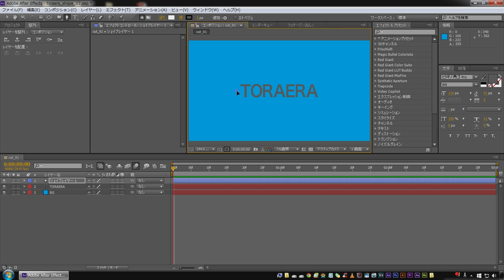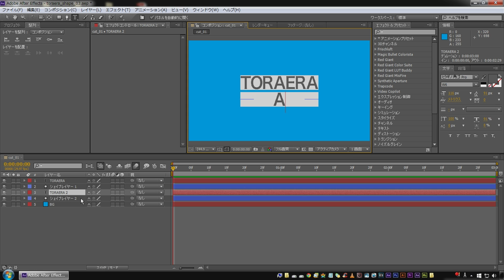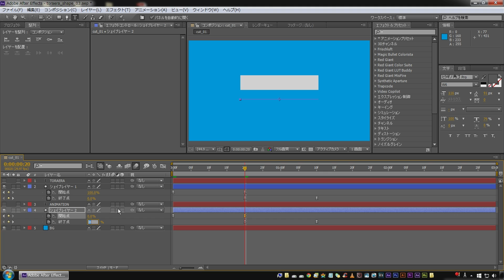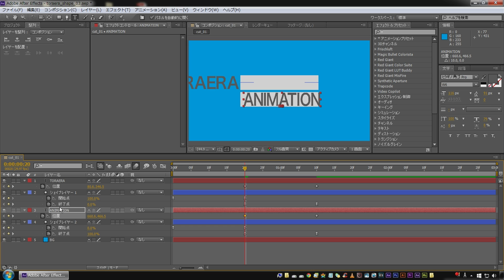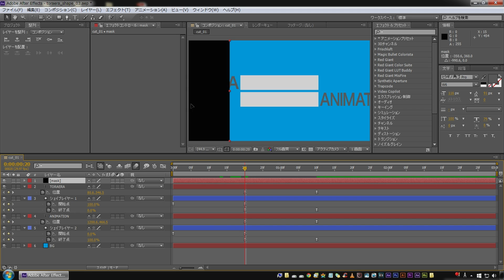【アフターエフェクト】シェイプアニメーション3 文字アニメーションの作り方【初心者チュートリアル】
シェイプアニメーション入門解説の第三弾で、シェイプとテキストを組み合わせた文字の出現アニメーションの作り方です。

・シェイプアニメーションの作り方
・テキストアニメーションの作り方